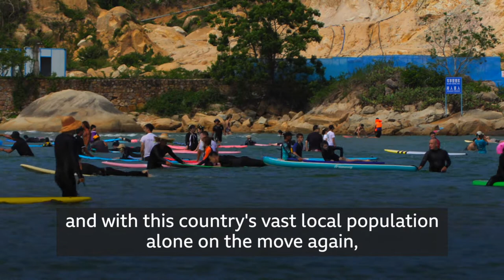China's Surfing Boom, BBC News, Digital Version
Digital version.
Young Chinese people are discovering surfing in increasing numbers, thanks in part to restrictions on foreign travel in the wake of the pandemic. Tourism industry revenues so far this year have surpassed the same period in 2019 - before the virus struck.

BBC China correspondent Stephen McDonell travelled to Hainan Island to report on the boom.